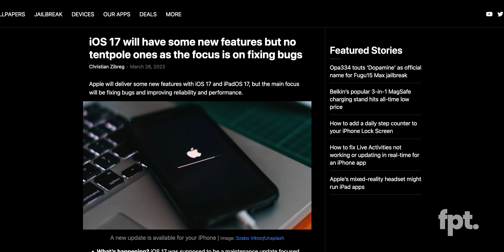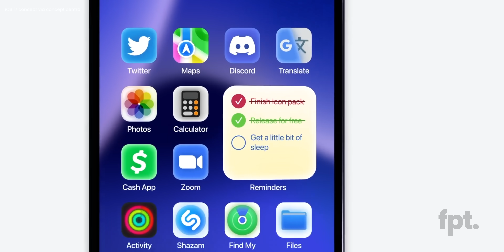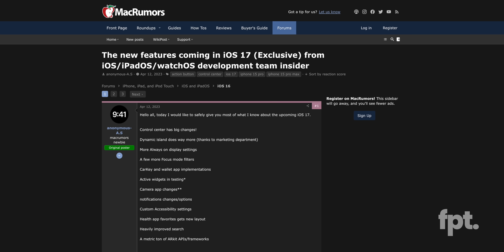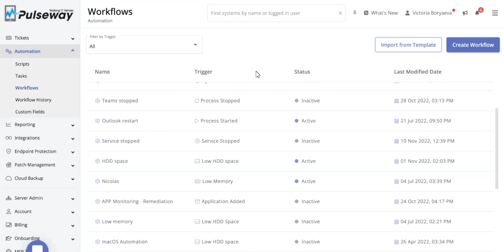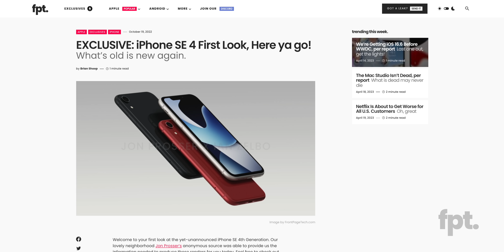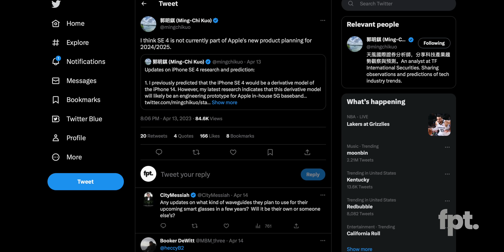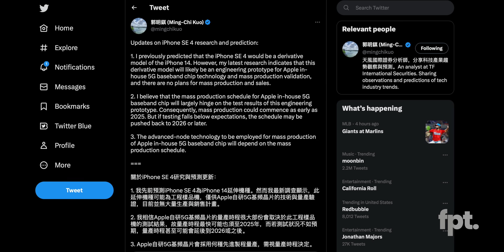iOS 17 - SO MUCH LEAKS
EP. 1205 - iOS 17 - SO MUCH LEAKS

Chapters
0:00 iOS 17 LEAKS!
3:42 Sponsor
4:21 the iPhone is cancelled

iOS 17 concept used in thumbnail was made by Kevin Kall (the Hacker 34)